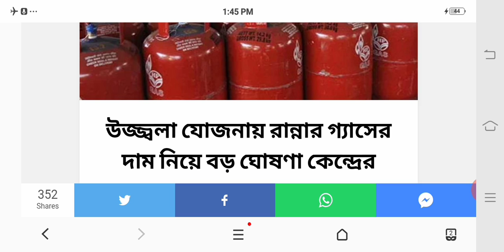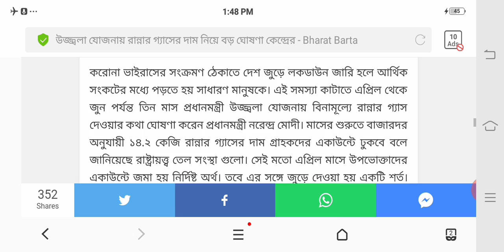যদি এই কাজটা না করেন তাহলে আপনিও জুন মাসের গ্যাসের টাকা পাবেন না পরিস্কার জানিয়ে দিল কেন্দ্র।